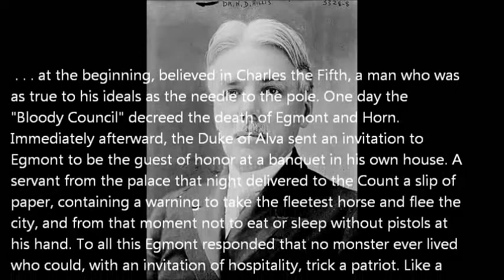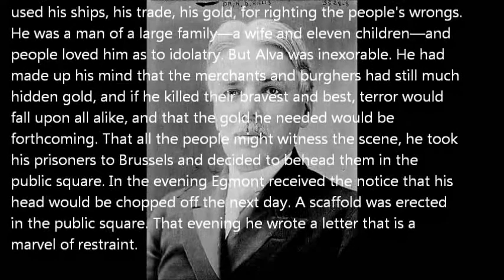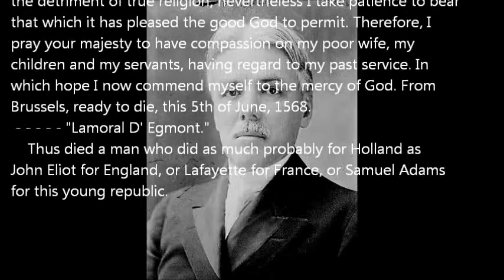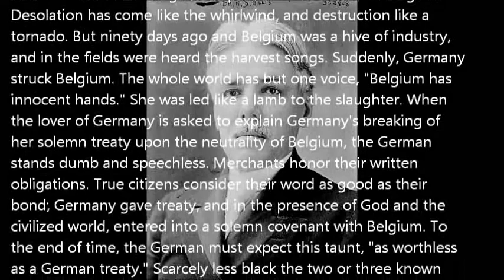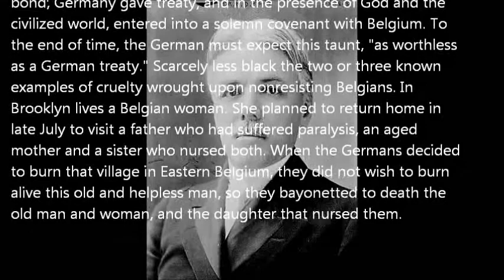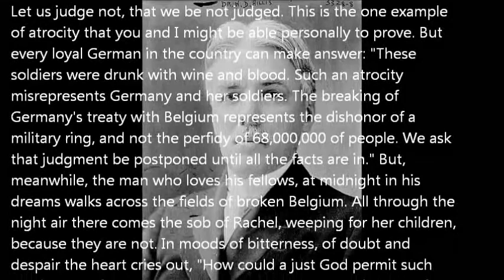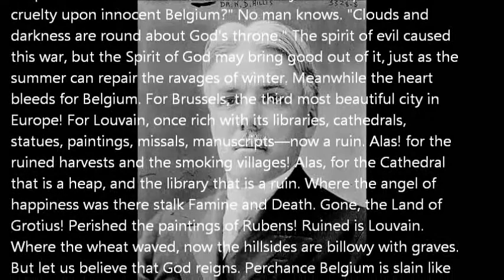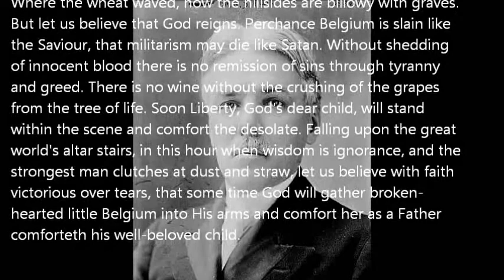"Brave Little Belgium" 3 of 3 by Newell Dwight Hillis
Performed by Paul Adams for LibriVox.org from the Project Gutenberg text. From "The Art of Public Speaking" by Dale Carnagey and J. Berg Esenwein, Appendix D - Newell Dwight Hillis, This speech was delivered in Plymouth Church, Brooklyn, N.Y., October 18, 1914.